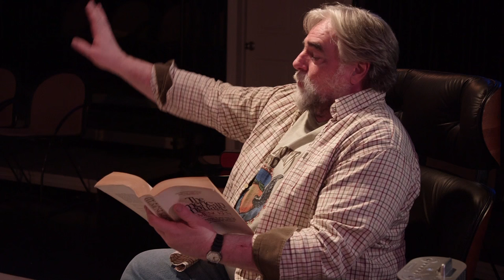Vermont Stage Presents "Tribes"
Tribes playing October 7-25, 2015
by Nina Raine
directed by Mark Alan Gordon
Flynn Space, Burlington, VT

Billy’s proudly unconventional family shows affection by lobbing barbed witticisms back and forth in a never ending match of wills. But Billy, who is Deaf, has never been able to fully participate in their game. When he meets a young woman who teaches him how to sign, he finally finds his own voice and stands up for his right to be heard. Winner of the 2012 Drama Desk award for Outstanding Play.